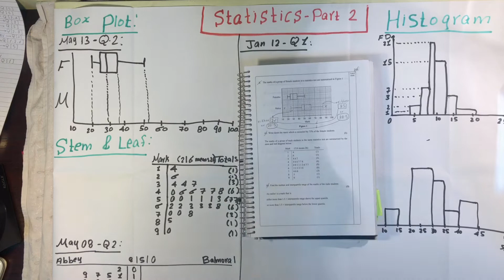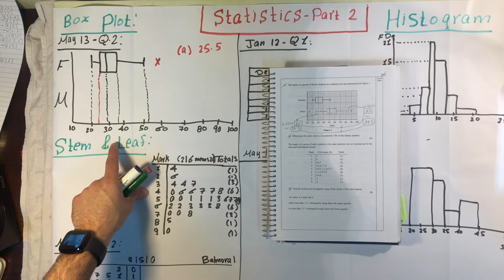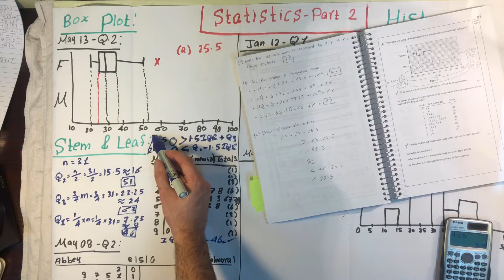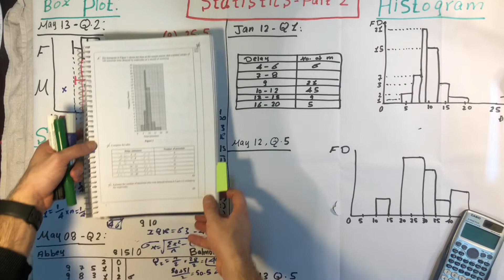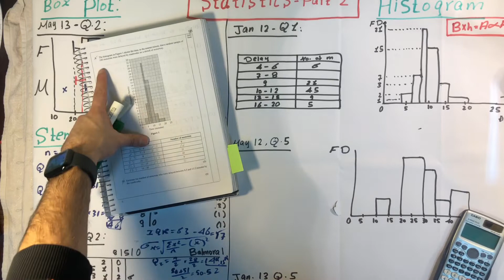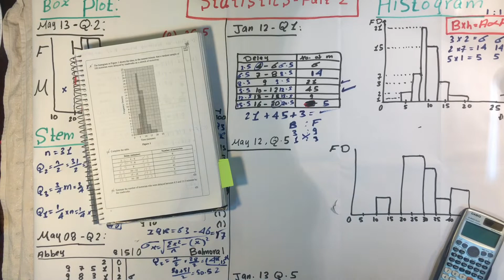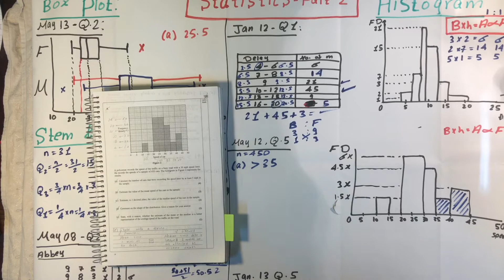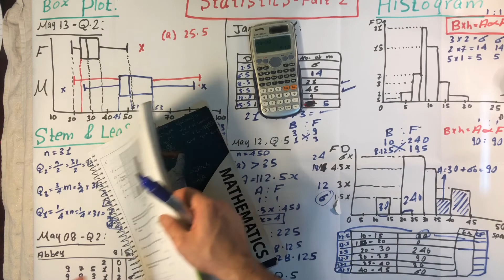Statistics Part 2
IGCSE - Edexcel - S1 - Chapter 3: Statistics Part 2 (Box plot, Stem and Leaf, Histogram)

Mr. Mohamed Barhouma